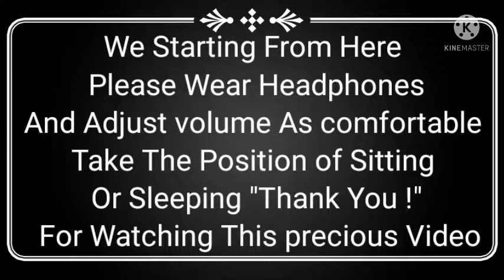Law of Attration Fail without Alpha state relaxing music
Law of Attration Fail without  Alpha state#Healing Music#Relaxing Music#Sleep Music#
meditation music#relaxing music#healing music# spiritual music# BinauralBeats#BodyMindSoulAlignment# fulBrainwaveMeditation# BinauralBeats#

Discription:
This is Meditation Music, The Secrets Spiritual Path of Life. We want Deep Meditation in our Life to remove All thought from Conscious Mind to get Deep Sleep Relaxation You will get All with help of this Aum chanting of lord Shiva,